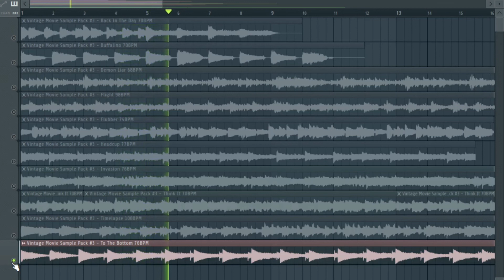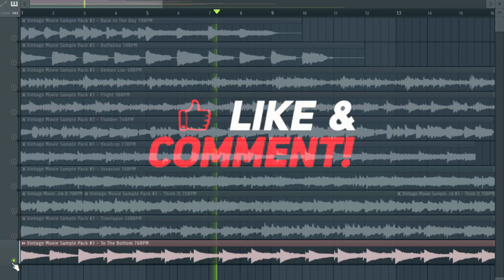(Free) Vintage Sample Pack #3 (MF Doom, KRS-One, Griselda, Czarface, Outkast)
// (Free) Vintage Sample Pack #3

Details :
Samples (10)